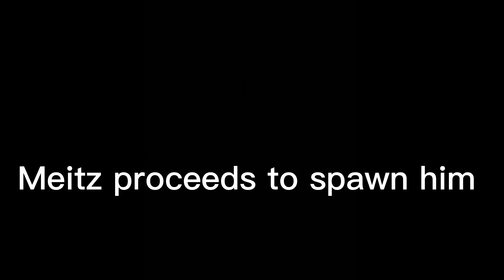TWOM IMO : Fracas